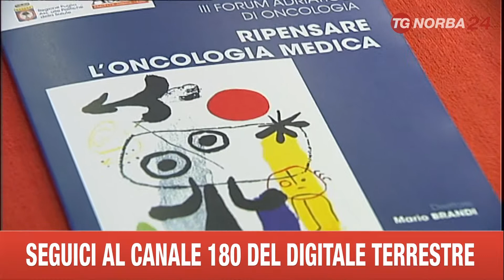BARI CONGRESSO RIPENSARE ONCOLOGIA